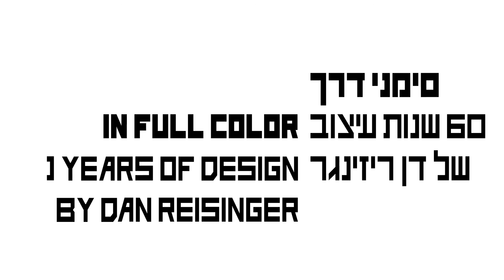Dan Reisinger - Calendar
אמיר רונן (C) צילום ועריכה   -  Photography and editing (C) Amir Ronen